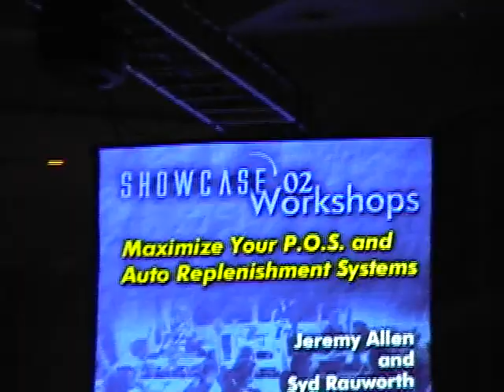2002 August16_RadioShackConvention_Nashville - 1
2002 August16_RadioShackConvention_Nashville - 1